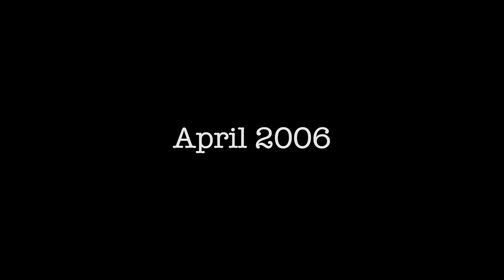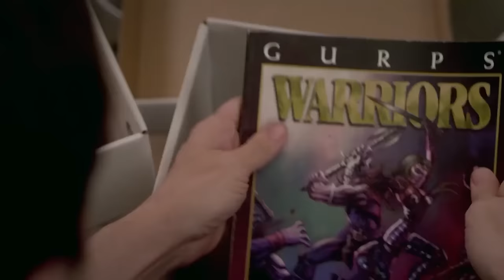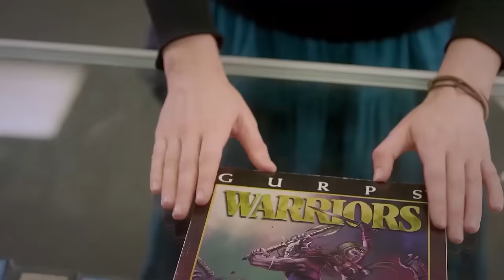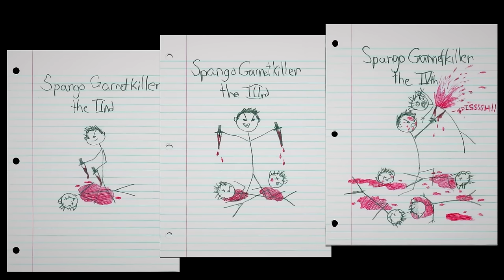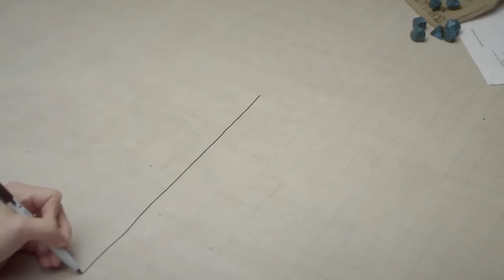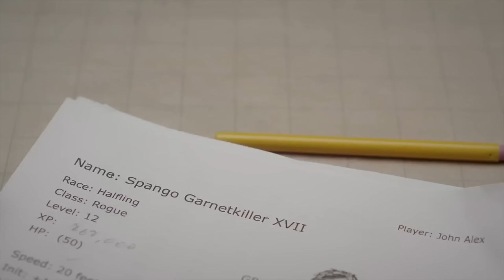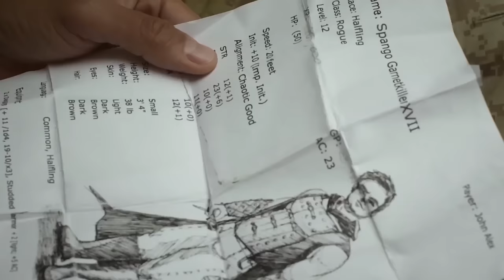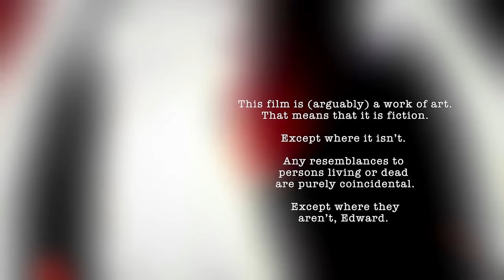O Kościach i Ludziach | Film po polsku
Film fantasy z polskim lektorem: Of Dice and Men.  Życie szóstki zaprzyjaźnionych graczy RPG zostaje wywrócone do góry nogami, gdy jeden z nich zaciąga się do wojska i jedzie do Iraku. Geek movie bez samouwielbienia.

Of Dice and Men (2014)
Reżyseria: Kelley Slagle
Scenariusz: Francis Abbey (scenariusz), Cameron McNary
Gwiazdy: Evan Casey, Cameron McNary, Ricardo Frederick Evans
Gatunki: Komedia, Dramat, Fantasy
Kraj: USA
Język: Polski
Data premiery: 1 marca 2014 (USA)
Czas trwania: 75 min.

Fabuła:
Niewielu mistrzów partii potrafi sprawić, że gra ożywa. Najlepiej robi to John Francis. Gdy do stołu zasiądzie Linda i Brandon, krasnoludy, magowie i barbarzyńcy od razu wyskakują z kart postaci. Najlepsi przyjaciele Johna Francisa, John Alex i Jason, wnoszą do gry łobuzerską swawolę i rycerską szlachetność. A obiekt uczuć Johna Francisa, przebojowa Tara, zamienia się w przyprawiającą o gęsią skórkę Księżniczkę Pół Elfów. Kiedy Jason zaciąga się na wyjazd do Iraku, a związek z Tarą okazuje się zmierzać donikąd, nadszedł czas, by odsunąć kości na bok i podjąć pracę po drugiej stronie kraju. Jednak John Francis wkrótce odkryje, że wyjazd okaże się trudniejszy niż Grobowiec Grozy. OF DICE AND MEN to niezwykle zabawne i głęboko poruszające spojrzenie na to, co w życiu naprawdę ważne.
Scenariusz: Kelley Slagle

WSPIERAJ NAS!